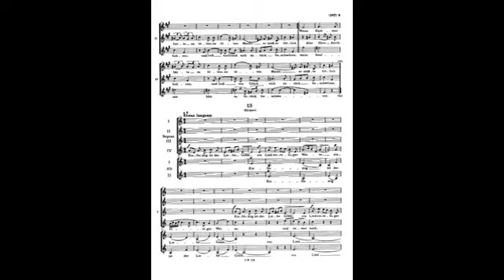brahms 13 Canons, Op 113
Instrumentation Female chorus
Language German
Sections
Göttlicher Morpheus. Andante espressivo (E phrygian)
Grausam erweiset sich Amor am mir. Andante con moto (A minor)
Sitzt a schöns Vögerl aufm Dannabaum. Allegretto (F major)
Schlaf, Kindlein, schlaf! Andante (C major)
Wille, wille, will. Allegretto (F major)
So lange Schönheit wird bestehn. Con moto (G major)
Wenn die Klänge nahn und fliehen. Andante con moto (G minor)
Ein Gems auf dem Stein. Risoluto (D minor)
Ans Auge des Liebsten. Andante (B-flat major)
Leise Töne der Brust. Andante espressivo (A minor)
Ich weiss nicht was im Hain die Taube girret. Andante con moto (A major)
Wenn Kummer hätte zu töten Macht. Andante espressivo (F-sharp minor)
Einförmig ist der Liebe Gram. Etwas langsam (A minor)